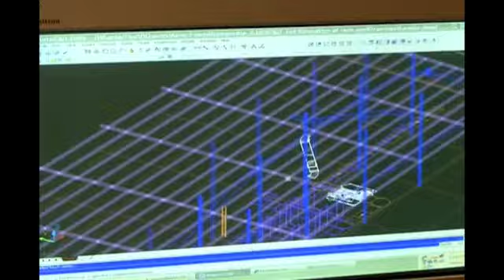UBC Professional Carpenters